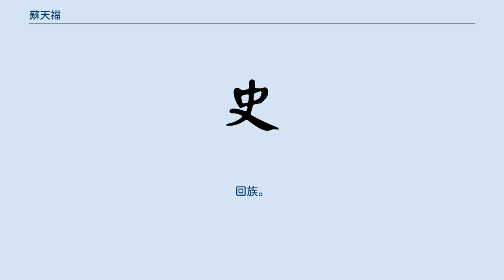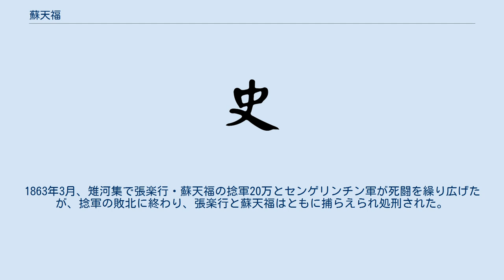蘇天福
蘇 天福（そ てんふく、Su Tianfu、? - 1863年）は、清末の捻軍の反乱の指導者の一人。
回族。
蘇添福とも。
 河南省帰徳府永城県出身。
塩の密売を行っていたが、捻党の張楽行・龔得樹と知り合い義兄弟となった。
1854年、太平天国軍の北伐に呼応して、捻軍を率いて永城を占領した。
しかし団練との抗争に敗れ、亳州に撤退した。
 1855年、捻軍は亳州雉河集で会議を開き、五旗軍制を定め、張楽行が盟主兼黄旗軍首領となった。
蘇天福は黒旗軍首領となり、順天王と称した。
張楽行と蘇天福は雉河集を出発して、河南省・安徽省の省境で清の提督のウルンゲ（武隆額）を破った。
1956年には河南省に入り、帰徳で河南巡撫英桂（イングイ）を包囲した。
 1857年、太平天国軍が北上して六安を占領すると、捻軍の張楽行・龔得樹・蘇天福と太平天国軍の李秀成・陳玉成が会談を行い、連合して清軍と戦うことになった。
このとき蘇天福は太平天国から立天侯に封ぜられた。
その後、1858年には三河の戦いに参加し、1859年には定遠を攻略して安徽巡撫の翁同書を敗走させた。
その後定遠の守備についていたが、1961年に張楽行とともに根拠地の淮北に帰った。
 1862年、清がホルチン郡王センゲリンチン（僧格林沁）に河南省・山東省・安徽省の軍務を一任して、数万の兵を派遣したことで形勢は厳しくなった。
1863年3月、雉河集で張楽行・蘇天福の捻軍20万とセンゲリンチン軍が死闘を繰り広げたが、捻軍の敗北に終わり、張楽行と蘇天福はともに捕らえられ処刑された。